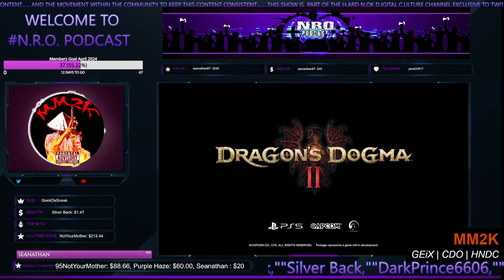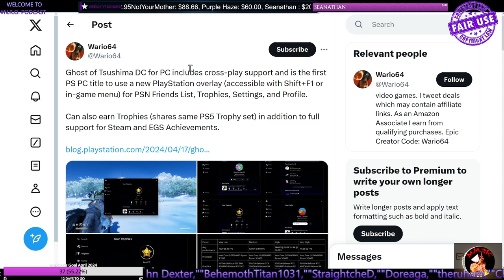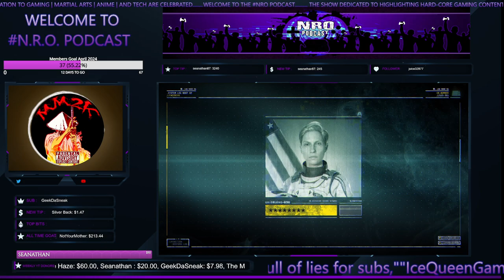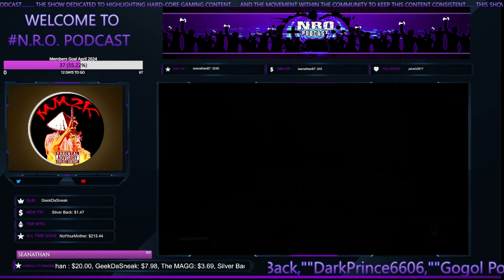Playstation PC Day And Date - Our Thoughts Part 1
_____________DESCRIPTION______________________